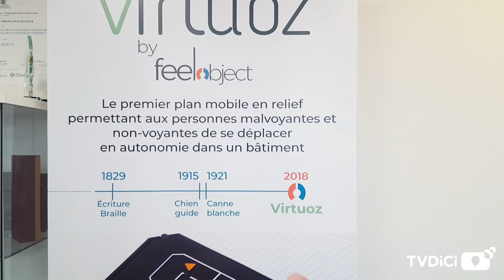Feelobject, redonner de l'autonomie et l'envie d'explorer aux personnes déficientes visuelles.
Céline Favy-Huin présente dans notre nouvelle émission" le comptoir de l'éco ! ", sa société " Feelobject" et surtout son produit phare, Virtuoz.
280 millions de personnes dans le monde, non-voyantes ou malvoyantes ont des difficultés à trouver leur chemin dans des bâtiments recevant du public. C'est pour améliorer leurs déplacements et leur autonomie que Feelobject a conçu Virtuoz, un plan interactif en 3D. Munie de celui-ci, toute personne déficiente visuelle va pouvoir, grâce au toucher, se créer une image mentale des lieux qu'elle visite. Cette image enrichie par des indications sonores, va permettre à la personne qui utilise Virtuoz de choisir, en toute liberté, le chemin qu'elle souhaite emprunter pour accéder au lieu où elle doit se rendre. Feelobject décline Virtuoz en deux formats. Le petit modèle pour une utilisation personnelle avec des plans interchangeables sur le même boîtier, et le grand modèle, sur pied, permettant une vision plus macro des bâtiments et de leur environnement. Destiné à tous les bâtiments qui accueillent du public, Virtuoz trouvera sa place dans les domaines du tourisme (hôtels), au niveau des transports en commun (aéroports, gares), collectivités territoriales, la santé (hôpitaux, maisons de retraite), l'éducation (établissements scolaires, universités...) et les grandes entreprises.

et vous aussi, venez publier sur TVDICI, le média qui donne à voir les transitions en cours près de chez vous